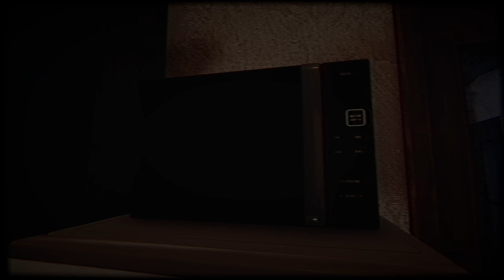The Convenience Store | 夜勤事件 Gameplay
2 endings: There are good and bad.